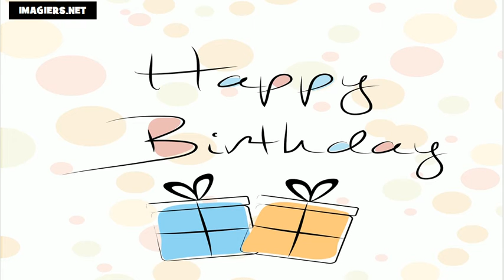La mulţi ani